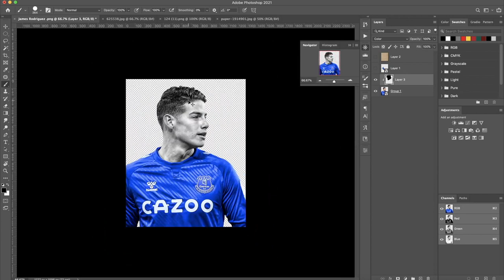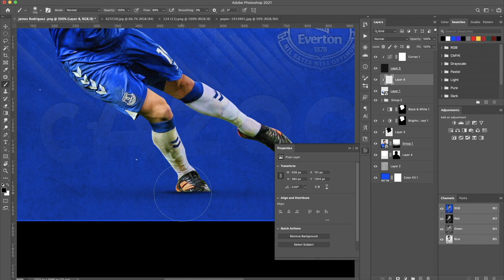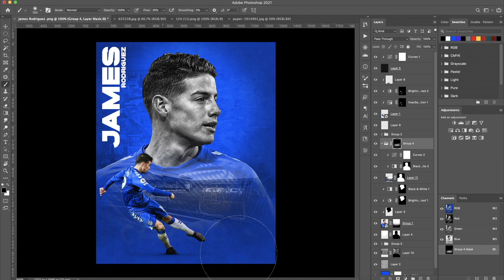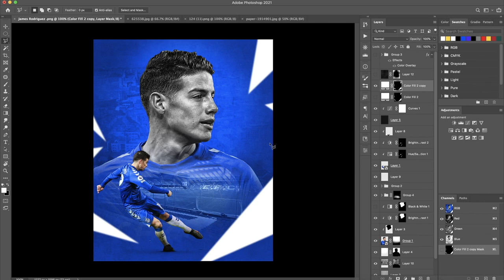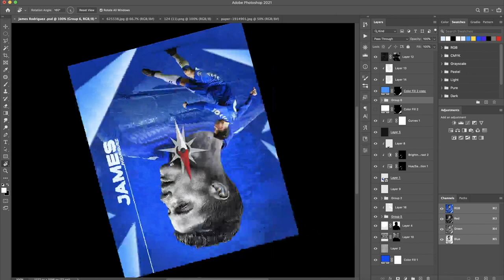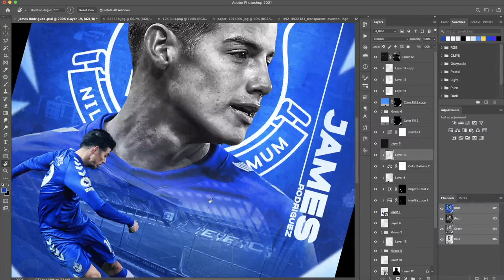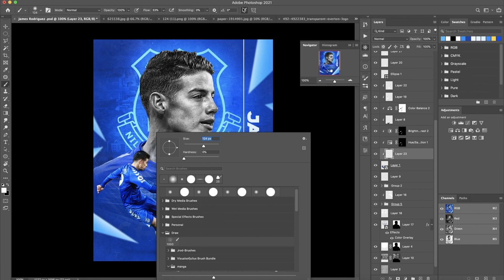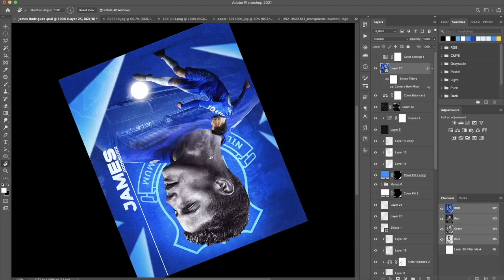How to Create Professional Sports Poster Design | James Rodriguez | Everton | GD Design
[PC Specs]
💻PC: 1TB HDD, Intel Core i3 3rd Gen, 2gb GPU.
💻Laptop: Asus TUF Gaming 505DY, Macbook Pro
💽Software Used: Photoshop, Medinbang
Editing Software: Adobe After Effects and Camtasia 8, iMovie and Kinemaster